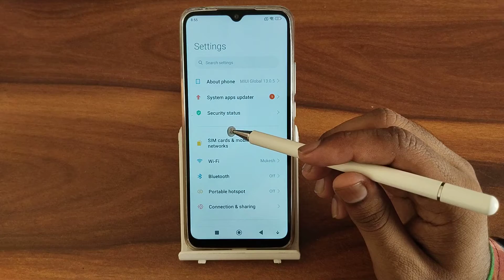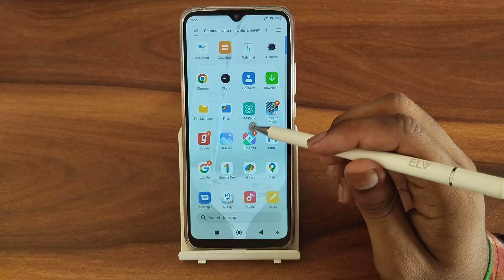Poco M4 5G remove fingerprint lock, how to remove fingerprint lock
fingerprint lock screen app for android
how to remove fingerprint lock from phone
how to remove fingerprint lock from whatsapp android
Poco M4 5G hiden featurs settings
Poco M4 5G tips and trick settings
Poco M4 5G secret settings